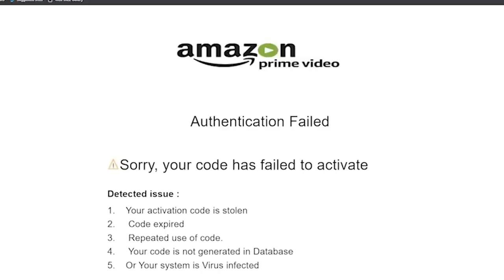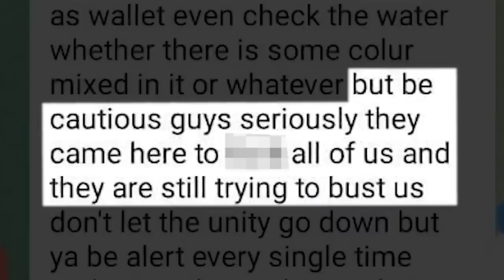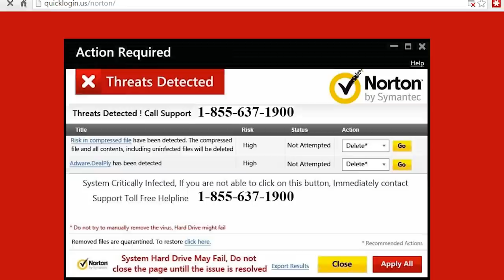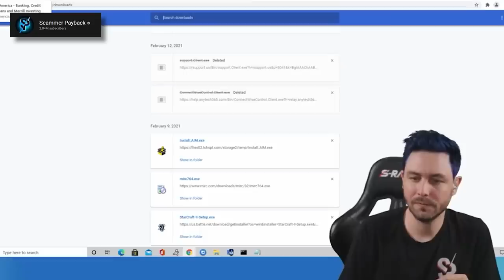Kolkata Scam Center Exposed !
Twitter This is an educational video on Scam Call Center of Kolkata